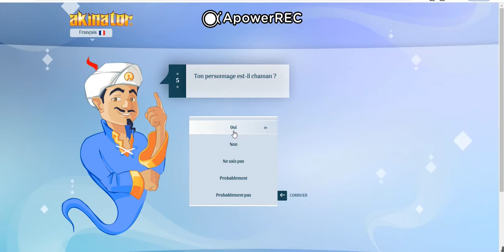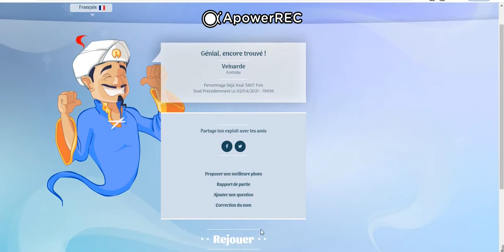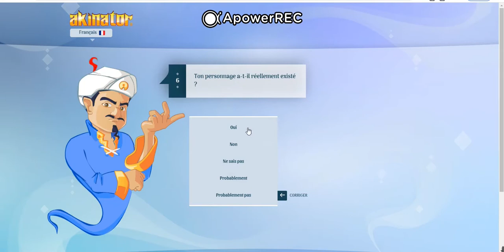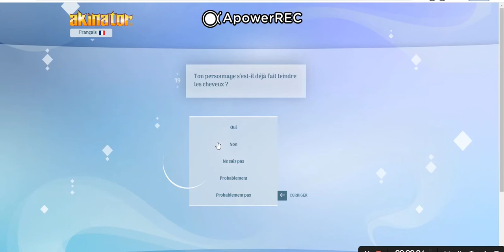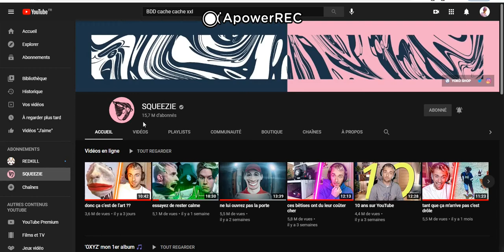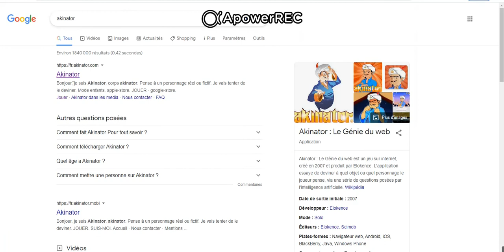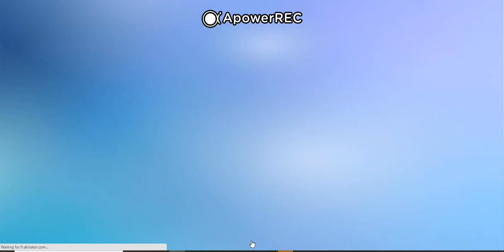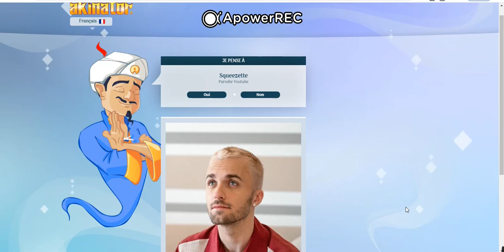Je fais crach akinator niaaaaaaaah!!!!!!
Vous baller le détesté se petit AKINATOR!